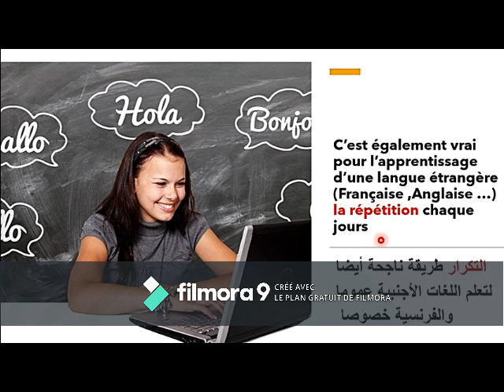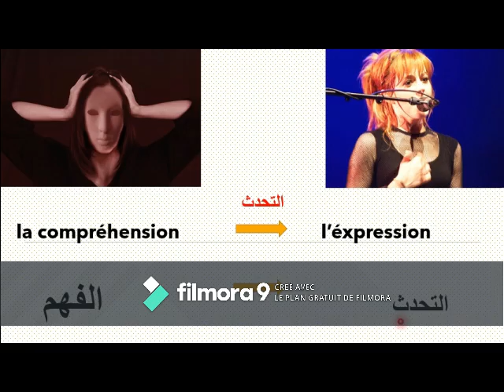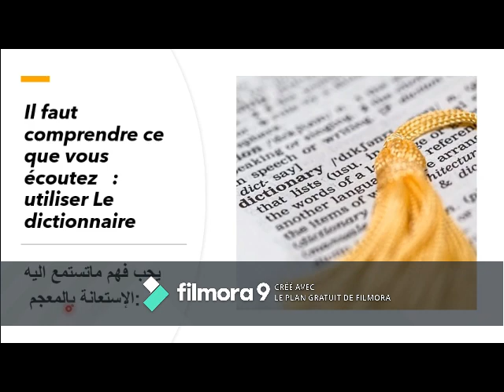السر الثاني للتحدث الفرنسية بطلاقة - secret 2:la répétition pour parler français couramment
تحدث اللغات الاجنبية  استغل الحجر الصحي
سلسلة تعلم التحدث  الفرنسية للمستوى المتوسط
اسرار التحدث اللغة الفرنسية  لمن يفهم اللغة ولو قليلا
voici mon deuxième secret  pour mieux se communiquer en français avec des francophones
n'oublier  pas mes chers  de voir  et revoir mon premier secret
ces vidéos concernent le niveau intermédiaire et ceux qu ont des difficultés a parler en français et pourtant ils le comprennent même un peu ...